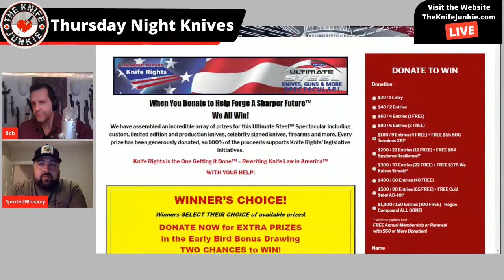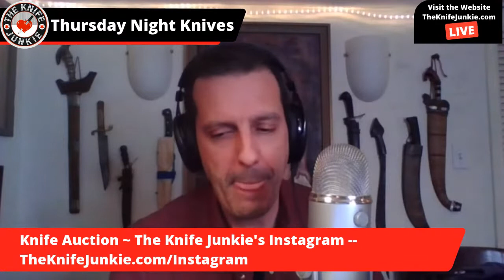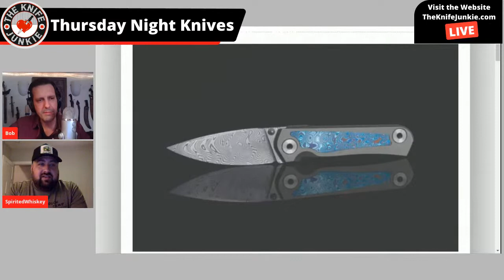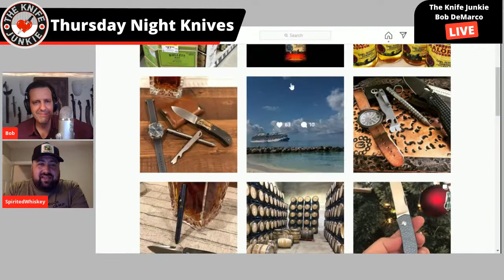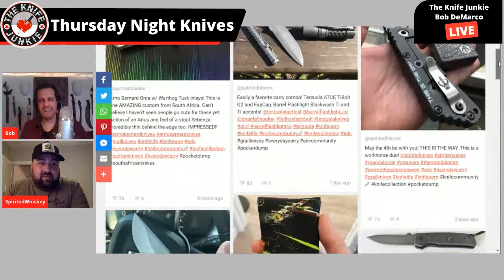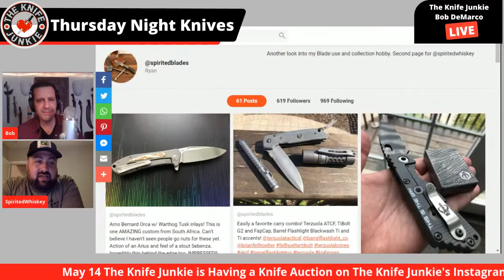Secondary Market for Buying and Selling Knives ~ Thursday Night Knives (May 7, 2020)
Secondary Market for Buying and Selling Knives ~ Thursday Night Knives
On tonight's show we'll discuss the secondary knife market -- where you buy and sell knives and what is your approach to pricing, timing, trading, etc. We'll also get into our "State of the Collection" (new knives we've added to our collections) and have our knife fight -- Aluminum vs. Titanium Handle Construction.

Please call the listener line at or email with any comments, feedback or suggestions on the show or The Knife Junkie Podcast.

SHOPPING FOR A KNIFE
The Knife Junkie Knives for Sale Webpage --